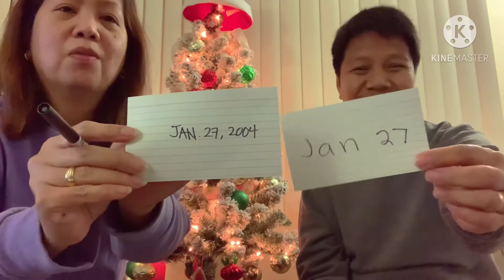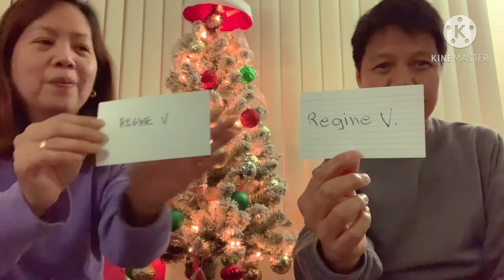Get to know each other game ! || Vlog || Mylene Dispolo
It’s been a while since i’ve made a video but here i am now !
So basically for this video, i will be playing this game with my husband and my daughter, Paulene, (or iiWindyxDayzz, go subscribe to her too) will be announcing the questions as we go !

Byeeeee !! 💕